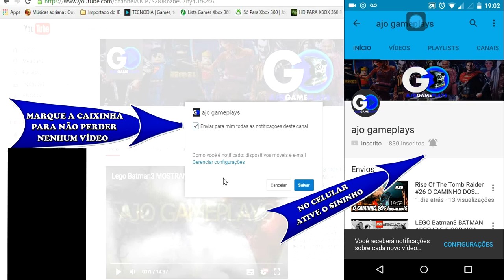Lego Marvel Vingadores DLC MESTRES DO TERROR │EM BUSCA DOS MINIKITS #4(DUBLADO PT-BR)HD-1080P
Galéra agora encontramos os minikits da Dlc Mestres do Terror